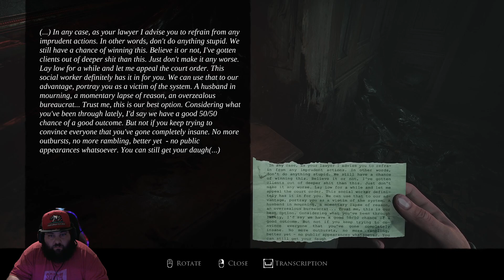Layers of Fear - Bitter End to a sweet sad Tale